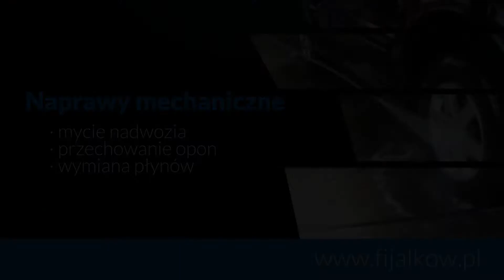Warsztat samochodowy Auto-Service Kraków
WarsztatSamochodowy Auto-Service otworzyliśmy w Krakowie. Działalność rozpoczęliśmy w 2006 roku. Osobami zarządzającymi firmą są Bartłomiej Fijałkowski i Paweł Dudek.

Zajmujemy się naprawami bieżącymi w samochodach osobowych oraz serwisem klimatyzacji. Oferujemy odgrzybianie i napełnianie układu klimatyzacyjnego. Ponadto świadczymy usługi wulkanizacyjne. W naszym warsztacie wyważamy koła, wymieniamy opony oraz wykonujemy komputerowe pomiary geometrii kół. Proponujemy także usługi przechowania opon. Naszym zadaniem jest także wymiana zawieszenia, płynów chłodzących i oleju. Dodatkowo zajmujemy się myciem silnika, nadwozia oraz czyszczeniem tapicerki samochodowej.